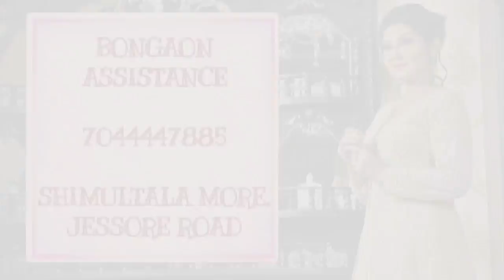Today's Collection from Our Bongaon Showroom with Swarnali Kanjilal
Episode 684

Call or What's app us and book your order on these numbers hurry - 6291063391, 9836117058, 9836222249 we are here for your assistance.